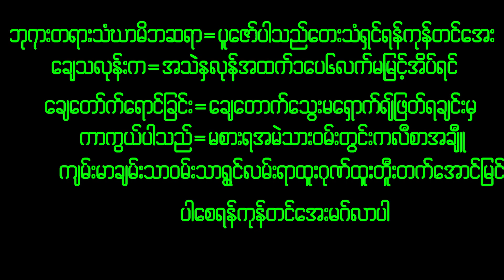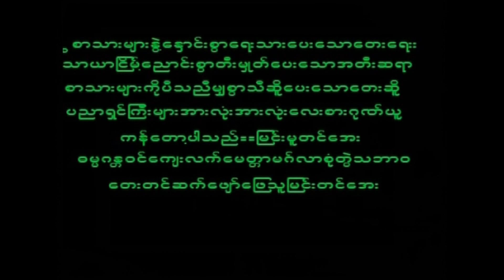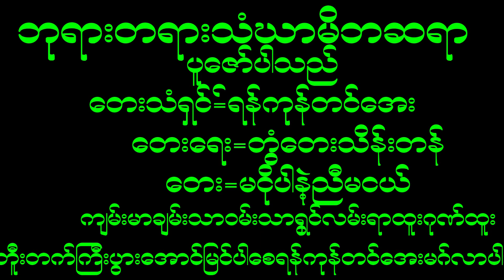March 21, 2023